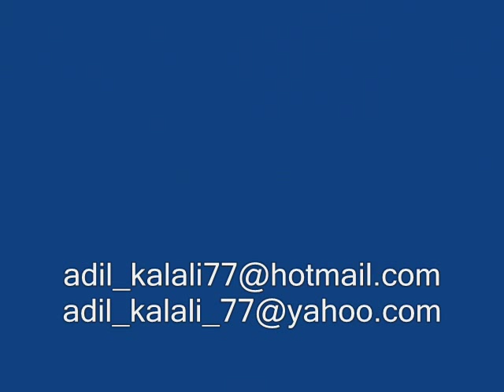adil kalali sansiz gecen dakkalar.wmv